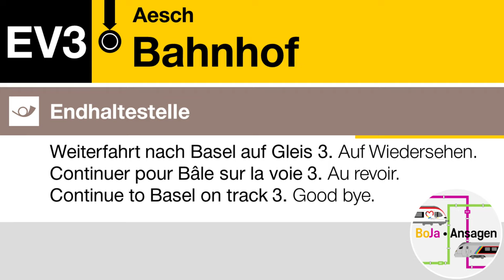Postauto Ansagen | EV3 Aesch BL - Duggingen | Bauarbeiten | BoJa Ansagen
Wegen Sanierungsarbeiten in Grellingen hielt der EV1 am Wocheende 03./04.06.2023 nicht in Duggingen und fuhr ohne Halt bis Grellingen. Reisende nach Duggingen mussten den EV3 nutzen welcher nur bis Duggingen fuhr ab Aesch BL. Jedoch generell an Wochenenden vom 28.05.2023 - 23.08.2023 finden Bauarbeiten auf der Strecke Aesch - Laufen (-Delémont) statt. Aus diesem Grund verkehren Bahnersatzbusse anstelle der S3 und IC51 Kurse auf dieser Strecke.
Seit Anfang Juni wird ein ganztags Angebot mit Bahnersatz eingesetzt und später auch bis Delémont verlängert bzw. auf die Strecke Laufen - Delémont verlegt.
Ab Juni gibt es einen Regio BE und einen Express BE, sie unterscheiden sich an den bedienten Haltestellen. Zurzeit ist es einer der überall hält.
Kurzbeschreibung:
Linie: EV3 Aesch BL - Duggingen
Takt: 30'
Fahrzeit: 5 Minuten
Mehr von Bovy
Direkt zu meinem YT Kanal: @spotterbovy
Mehr von Jan
Direkt zu meinem YT Kanal: @seetalspotter4549
Timestaps:
00:00 Aesch BL, Bahnhof Begrüssung
00:13 Duggingen, Hofackerbühne/Bhf. Verabschiedung

00:24 Duggingen, Hofackerbühne/Bhf. Begrüssung
00:36 Aesch BL, Bahnhof Verabschiedung

00:45 Abspann